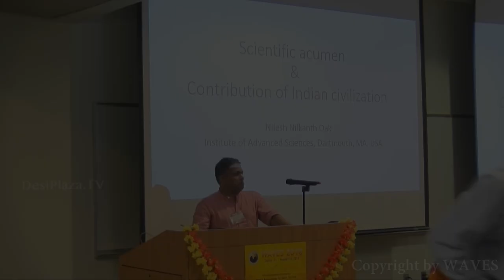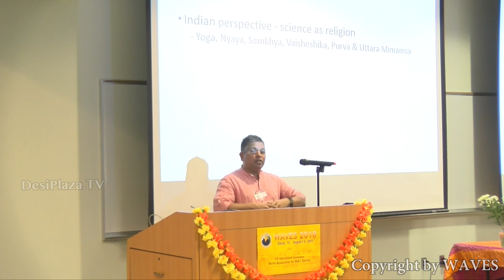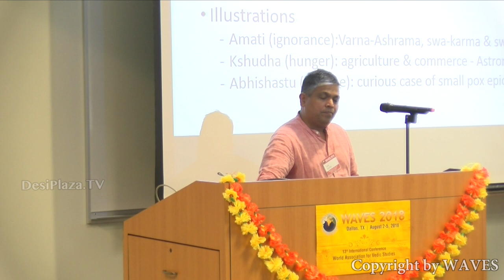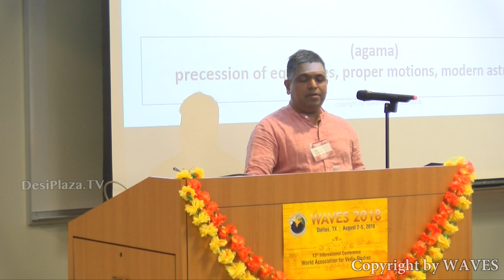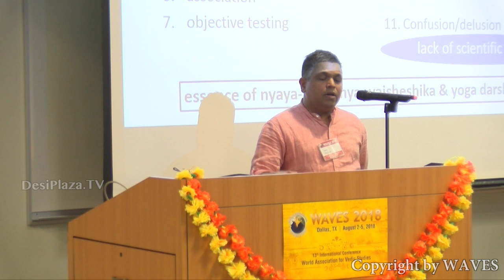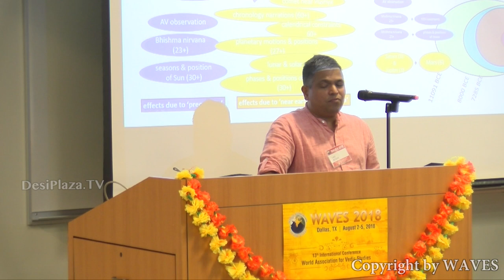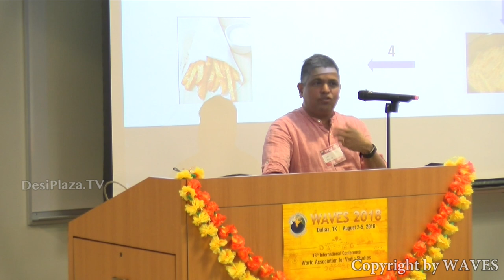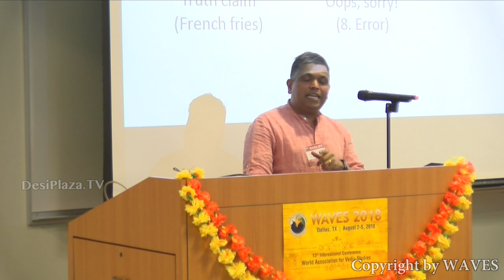Mr Nilesh Oak's talk on 'Scientific acumen & contribution of Indian civilization' WAVES 2018 Dallas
Mr Nilesh Oak's talk on 'Scientific acumen & contribution of Indian civilization' at World Association for Vedic Studies  (WAVES)  Dallas, Texas - 2018.

 Shri. Nilesh Nilkanth Oak -Scientific acumen & contribution of Indian civilization